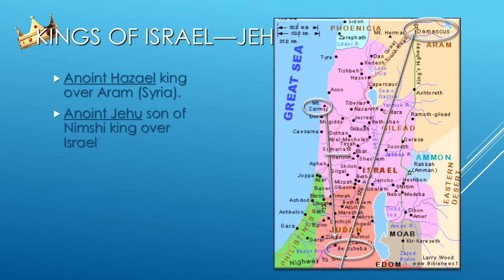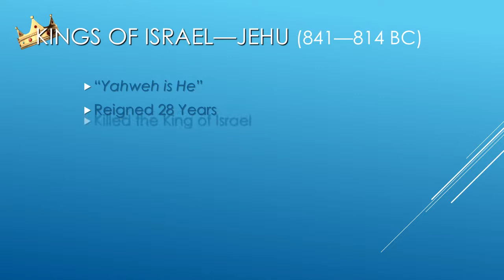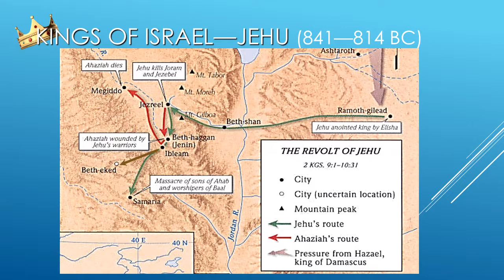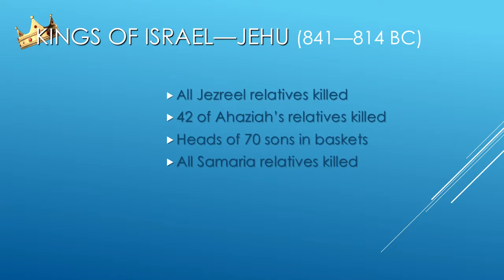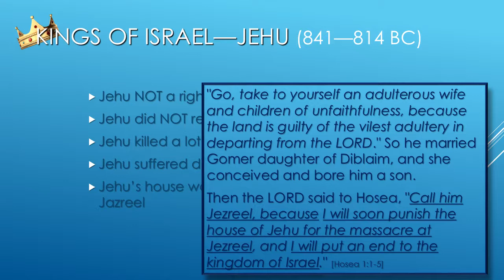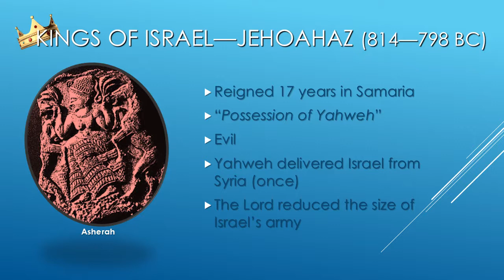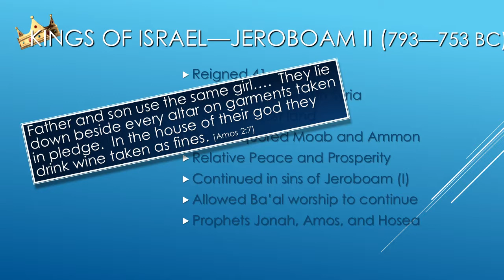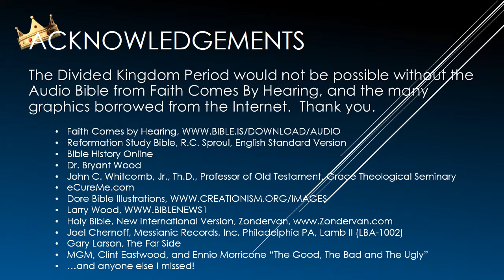Divided Kingdom of Israel Lesson 07 Jehu, Jehoahaz, Jehoash, Jeroboam, Zechariah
1 of 18 Bible Studies on the Kings of Judah and Israel, 930BC--586BC.  Originally presented in 2007 at First Free Church of Onalaska Wisconsin.  It's been updated and expanded since.

This video examines the lives and reigns of Jehu, Jehoahaz, Jehoash, Jeroboam II, and Zechariah  in the Northern Kingdom